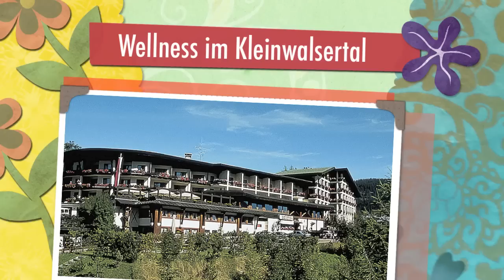Video Wellness im Kleinwalsertal Urlaub in Österreich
Das familiär geführte Wellness-Hotel liegt im Kleinwalsertal. Wellnessurlaub in traumhafter Natur und einmaliger Panoramalage im Vorarlberg. Wellness in Österreich